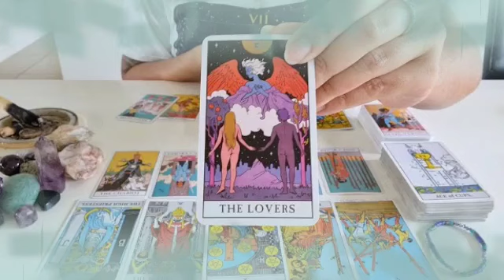برج الميزان من 21 إلى أخر شهر مارس 2024 // راكب القطار😲قطع رقبة😭زواج عرفي🤔اخواتك بيحبوك يا ميزان♥️